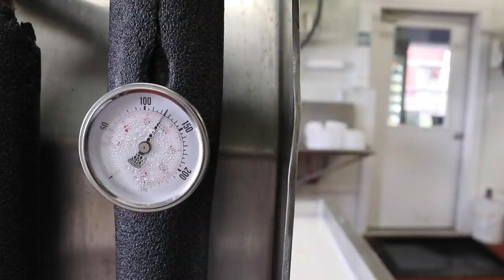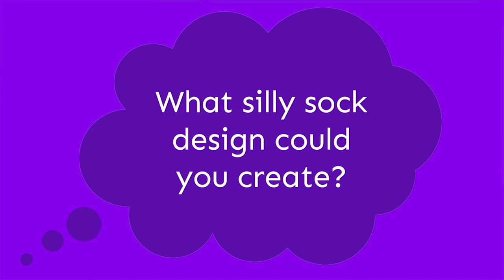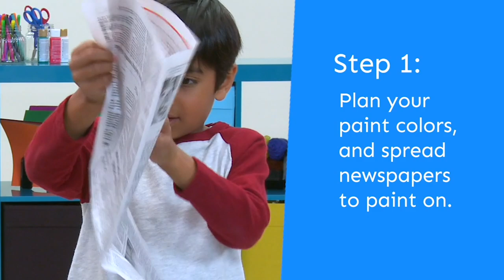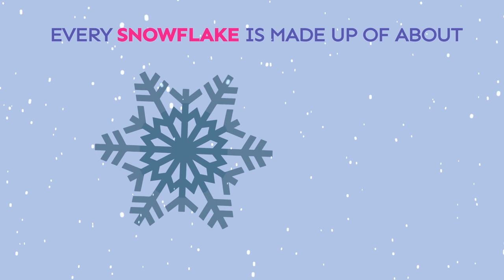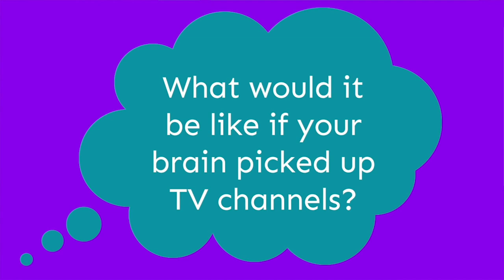Highlights Kids Hodge-Podge 6 | Full Episode | Kids Videos | FUN with a Purpose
Watch us talk, joke and learn in this Hodge-Podge Compilation!